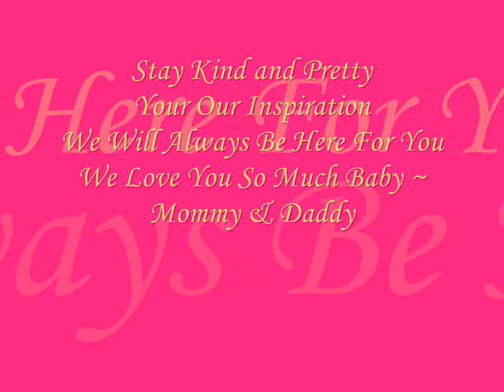My Precious Daughter Chyrstaen Sheen Malonzo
Here's a slideshow of my daughter's photo compilation